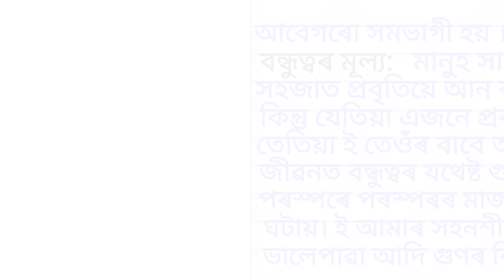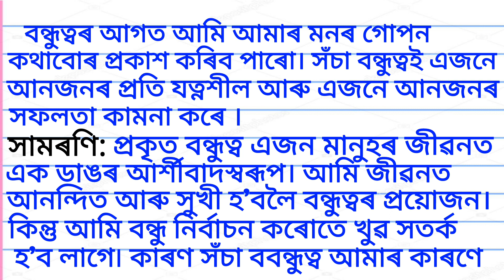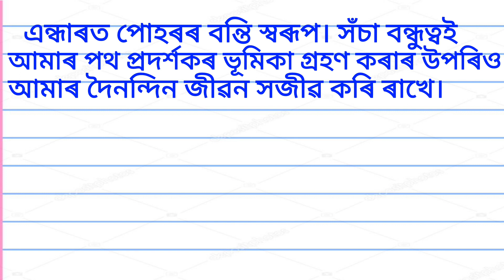My Best Friend essay in Assamese | বন্ধুত্ব ৰচনা | Friendship Essay in Assamese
My Best Friend essay in Assamese

 বন্ধুত্ব ৰচনা

Friendship Essay in Assamese